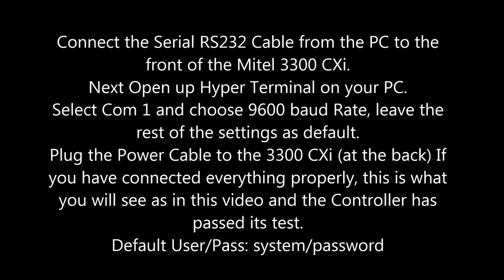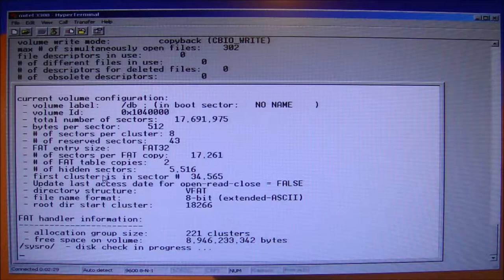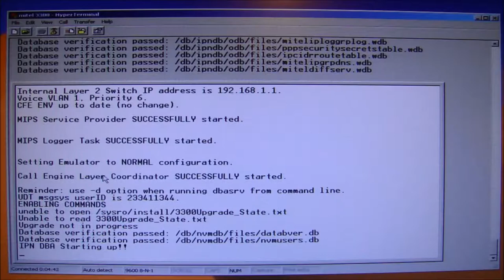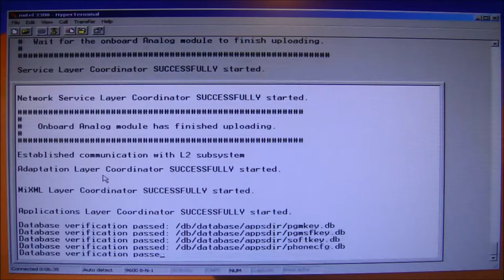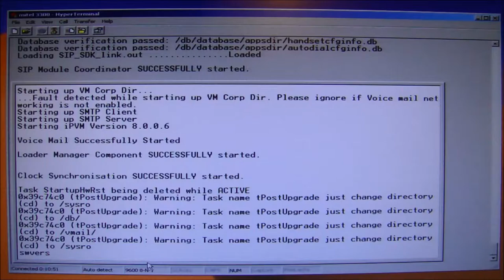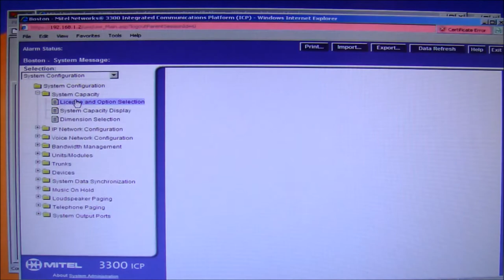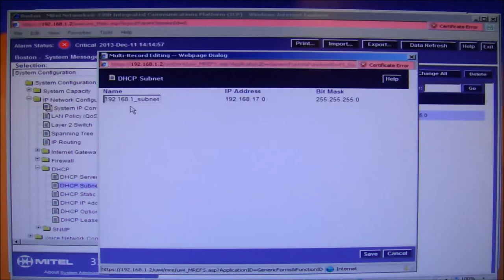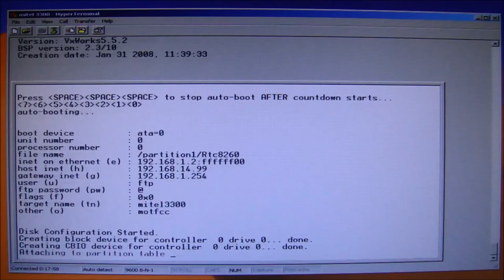Mitel 3300CXi Controller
Before I bought this unit, I tested it to make sure it was working. In this video you will see the results.

Music - Credits: Celine Dion Album: A New Day Has Come (2012)